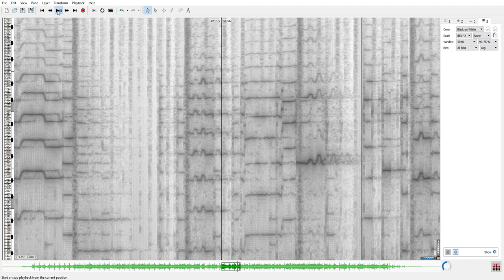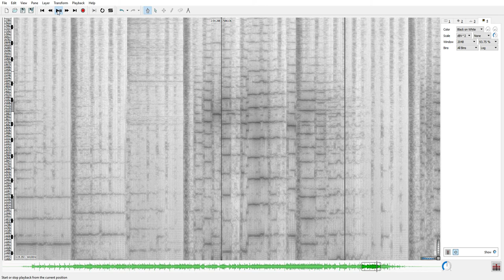Joe Satriani - Always With Me, Always With You : Spectral Analysis (of higher harmonics)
A spectrum analysis visualization of Joe Satriani's - Always With Me, Always With You.

Vertical axis is frequency (pitch). Horizontal axis is time.

Spectral analysis allows us to see melody lines in great detail. We can see all the detailed pitch movements including the shapes of the various bends, slides and vibratos.

Of note:

The frequency range in this video covers only the higher harmonics. The range is similar to the highest two octaves of the piano keyboard plus one more octave beyond that. from 1400 hz to 8000hz .or roughly from F6 to C9.

The image often appears to have multiple copies of the same curve shapes stacked above each other. These are the overtones of the audio signal. An overtone has a frequency that is an integer multiple of the fundamental tone. Higher harmonics appear as vertically shifted copies of the fundamental, but the relative shape of the melody is preserved in each harmonic line.

Often the overtones are very few and very weak. However the electric guitar, and in particular Joe Satriani's sound on this piece, has very strong overtones with equal presence to the fundamental. This gives the electric guitar its characteristic sound. So we see multiple different equally strong copies of the melody at higher and higher frequencies.

In the case of "artificial" harmonics you may notice that sometimes one of the higher harmonics is actually the strongest tone in a sound. Stronger than the fundamental tone.

Meanwhile "indefinite" pitch events...like the hand claps...these appear as vertical bars. These are not resonant pitch type sounds but instead have activity at all frequencies. So the image shows a vertical bar showing activity at every frequency from high to low.

In this particular piece you may notice "ghost" copies of the melody line that appear slightly to the right of the main melody line. These are again due to the guitar tone used. In this case a digital delay imitates and echo of the melody. These are visible as weaker (dimmer) copies of the melody occurring slightly later in time (to the right).

Used Sonic Visualizer to render. It's a free program for analyzing audio spectra.

"Sonic Visualiser is Free Software, distributed under the GNU General Public License (v2 or later) and available for Linux, OS/X, and Windows. It was developed at the Centre for Digital Music at Queen Mary, University of London."